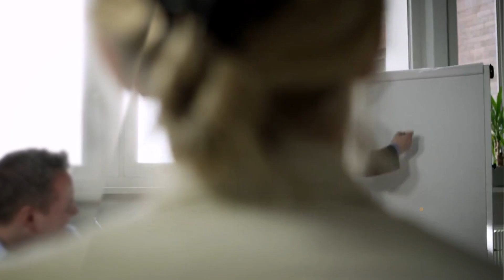ContiCup Mérnökbajnokság 2016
A ContiCup verseny (conticup.hu) a gépész-, villamos-, mechatronikai- mérnök hallgatók új, országos online versenye. A verseny során mérnöki esettanulmány és kvíz feladatok megoldásán keresztül nyerhetsz betekintést a szakma gyakorlati világába. Az ContiCup szakmai feladatait a verseny kiírója, a Continental által adott gépész- és villamosmérnöki feladatok jelentik.